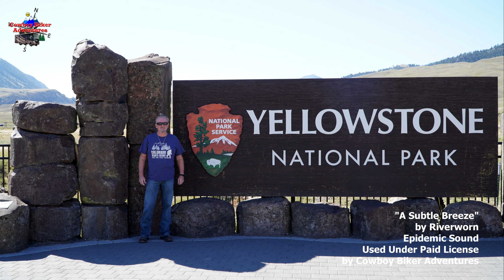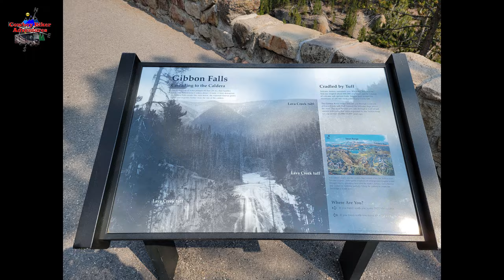Ep#114 Yellowstone National Park MotoVlog Norris Geyser Basin to Old Faithful Geyser Full Time RVing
Click on Show More for additional Information.
I filmed this on September 3, 2021, during my stay at Rocky Mountain RV Park in Gardiner, Montana August 26 to September 7, 2021.

Hi, my name is Don and I travel alone in a 2013 Newmar Baystar 3002 Class A Motorhome on a Ford Super Duty F53 chassis. (V10 Triton) I hope to travel chasing 70 degrees year-round. I travel with a 2007 Honda Sabre 1100 and my 2015 Kawasaki 650 KLR in my enclosed trailer. I also have three kayaks, one for fishing, one for going down rivers and one for two people.  Come along on my imperfect travel and adventures.
"The Imperfect RV Travel and Adventure Channel."
“Where the Road Goes on Forever and the Adventures Never End."
"Your time is like fuel in a tank. The problem is you don't have a fuel gauge."
"Question: Where do you want to go?"

My Ep#112 Grand Canyon of Yellowstone Canyon Falls Grand View Inspiration Point POV Full Time RVing